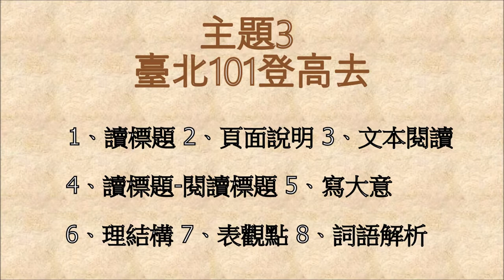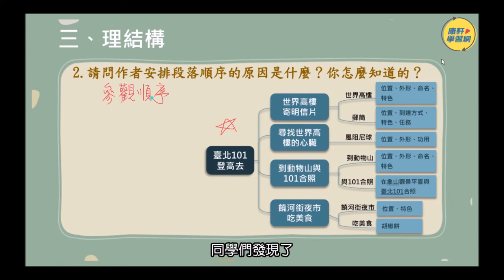【康軒學習網】國小國語閱讀素養養成術.課程內容範例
「素養考題」已是近幾年考試趨勢，國中小學各學科基本都需要「閱讀理解」能力。而國語閱讀素養就是最基本，如果國語都不懂，其他學科理解也有限。透過康軒學習網「國小國語閱讀素養養成術」，每天花一點時間，培養閱讀素養技巧與方式。孩子的國語素養就能逐步達成。

國小國語閱讀素養養成術，課程詳細解說🔻

國小國語閱讀素養養成術，0元體驗與購買連結🔻